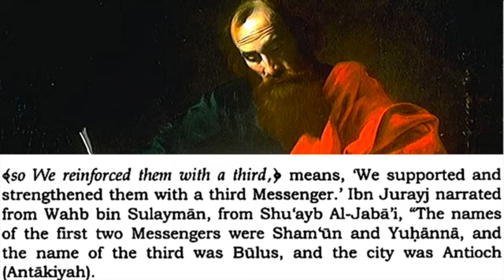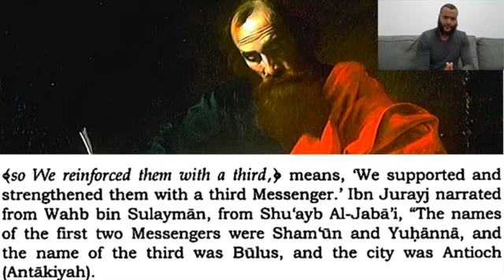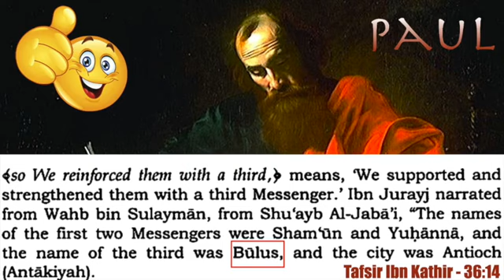Quran Affirms Paul As A Messenger Sent By Jesus To The City Of Antioch | Tafseer Ibn Kathir 36:14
Quran 36:14:- Tafseer By Ibn Kathir :-
(so We reinforced them with a third,) means, `We supported and strengthened them with a third Messenger. ' Ibn Jurayj narrated from Wahb bin Sulayman, from Shu`ayb Al-Jaba'i, "The names of the first two Messengers were Sham`un and Yuhanna, and the name of the third was Bulus, and the city was Antioch (Antakiyah).

Share This To All The Blind MUSLIMS!!!

Video By Riaz Qureshi.